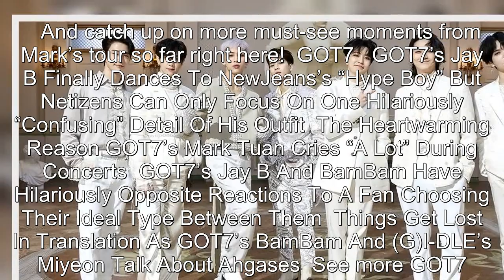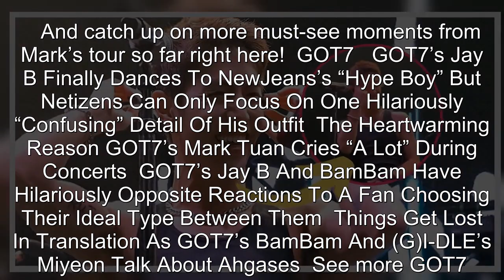GOT7’s Mark Tuan Catches A Ring Thrown By A Fan — And Has The Funniest Reaction When His Attempt To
GOT7’s Mark Tuan Catches A Ring Thrown By A Fan — And Has The Funniest Reaction When His Attempt To Show It Off Goes Wrong.